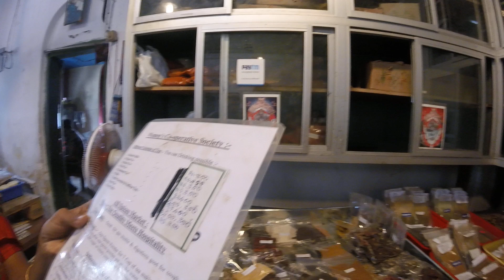India adventure-kochi 6,spice shop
Kochi je mesto korení,o tom jsme se samy presvedčily a v místní prodejne nakoupily koreni,čaj i kávu